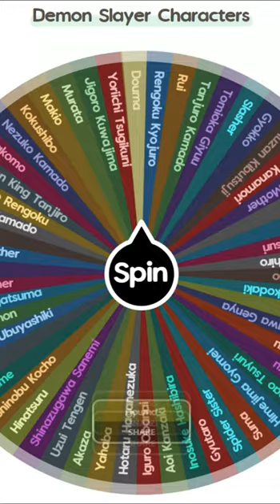Sword art Online vs Demon slayer 1vs2